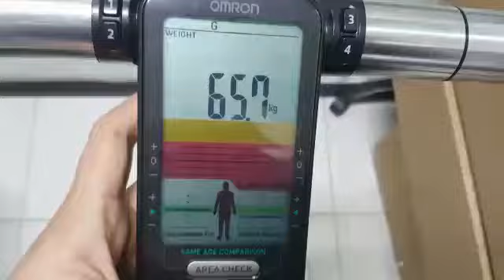how to use omron part 2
measure fat n muscle